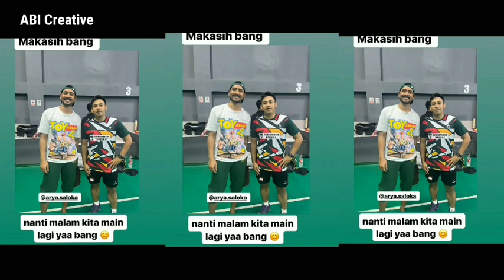ARYA SALOKA MAKIN LINCAH SATU AYUNAN LAWAN LANGSUNG KO